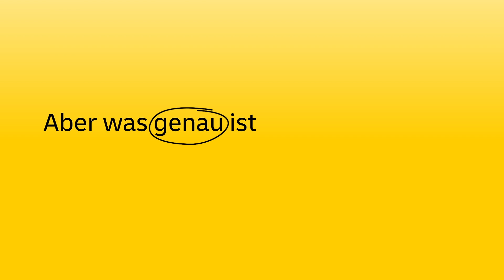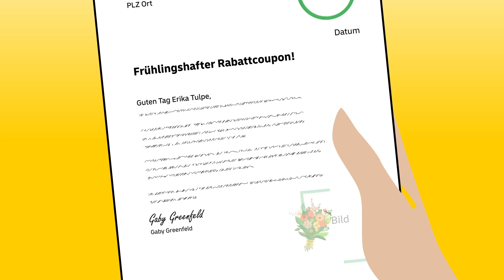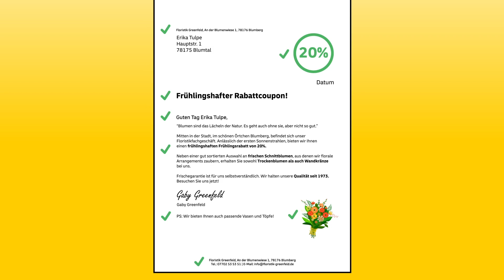Tutorial Erstellung von Print Mailings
Print-Mailings ermöglichen eine starke Verbindung zu bestehenden Kunden und die Gewinnung neuer Kunden. Versenden Sie Mailings per Post – zum Beispiel mit DIALOGPOST. Was bei der Erstellung und Gestaltung von Werbebriefen zu beachten ist, erfahren Sie in diesem Video.